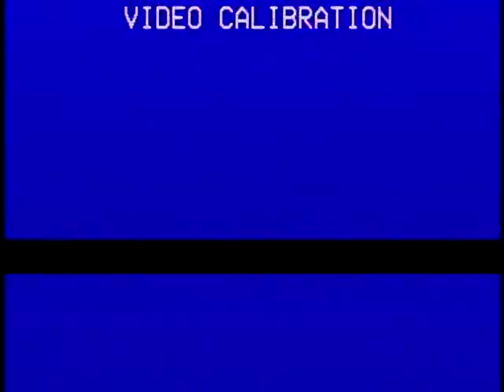VTS 01 1